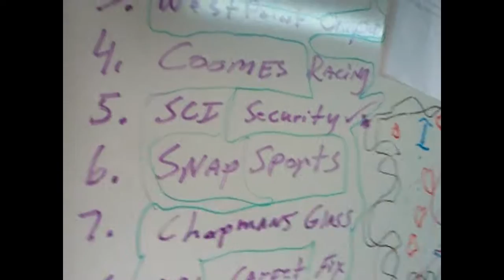John Paul | Valentina | Jamming Out for Grandma and Grandpa | April 2011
John Paul and Valentina Make a Like Video for Grandma and Grandpa April 2011. Orlando, Florida, Valentina 6 years old and John Paul 8 Years Old.